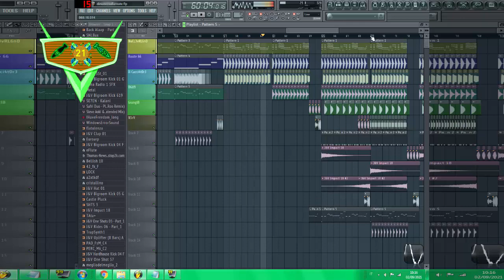Il Cacci4t0r3 D6ll9 Giungl8 N5rV 🌴👹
New sheet coming in these days 🌴👹